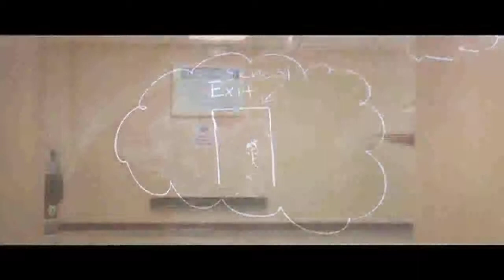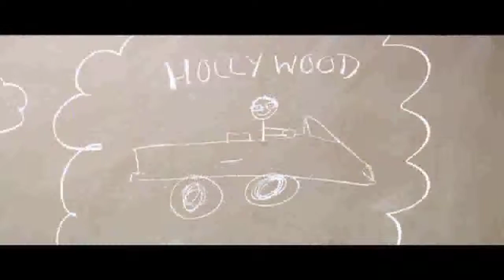Senior Music Video Project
Senior students create their own music video to Bruno Mars "Lazy" song. Inspired by senioritis..